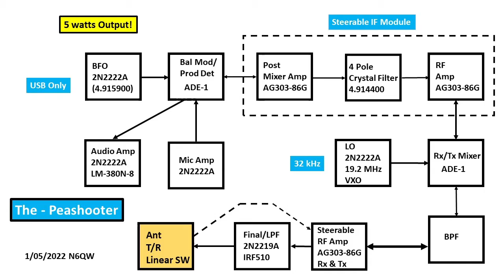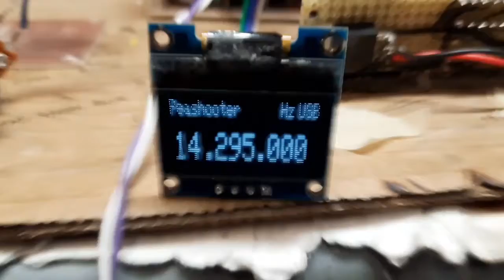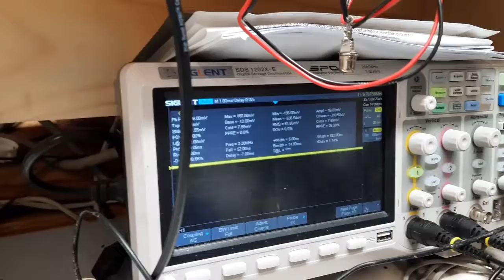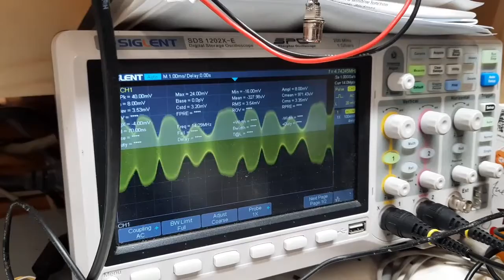The Peashooter ~ Small in Size, Big Performance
Using a few MMIC amplifiers creates a Big Sound Signal.

for the download on "How to Build an SSB Transceiver"